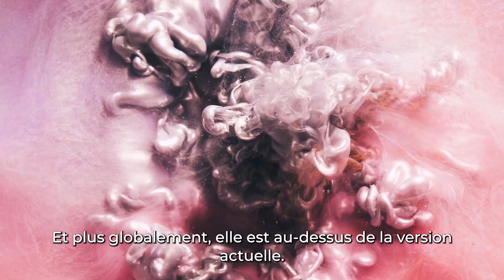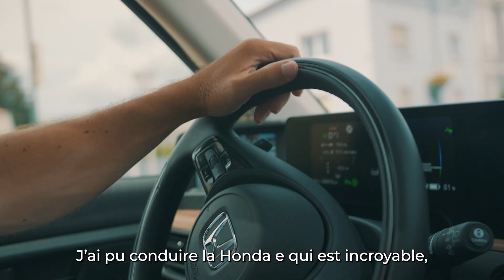Interview HondaPro Jason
👉 Vous l’aurez remarqué lors de nos 2 précédentes vidéos, sur le circuit de Mornay et à la concession Rebberg Automobiles Honda : un invité de marque nous a accompagné pendant 2 jours. Découvrez notre interview de HondaPro Jason, venu spécialement en 🇫🇷 pour l'occasion 🙌 🙌 👍 🚀 Et il a un message pour vous à propos de la nouvelle génération Honda Civic, qui débarquera en France en 2022 😎 See you soon Jason 😊